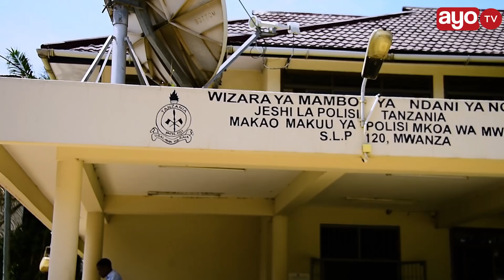MWANACHUO AUWAWA KWA KUPIGWA NA MAWE MWANZA, POLISI WAONGEA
Polisi Mwanza wanawashikilia Watu wa tano kwa tuhuma za kuhusika na tukio la mauaji ya Mwanafunzi Nicholous Telesphory (25) aliyekuwa Mwanafunzi wa Chuo kikuu cha Mtakatifu Augustino Mwanza ambaye ameuwawa na kundi la Wahalifu kwa kupigwa mawe sehemu za mwili kwa tuhuma za Wizi wa TV.